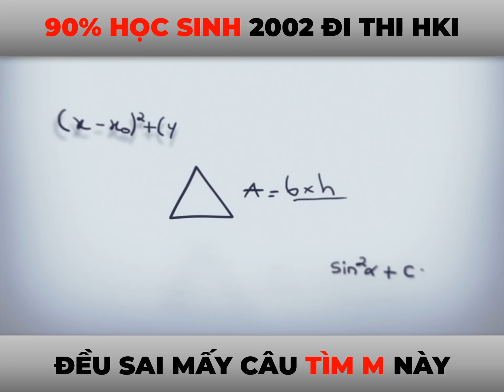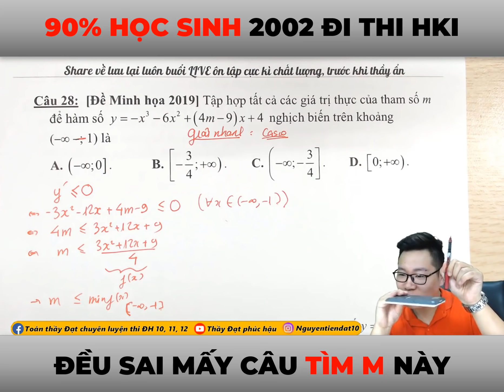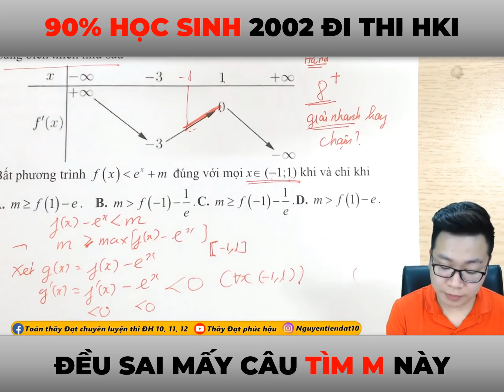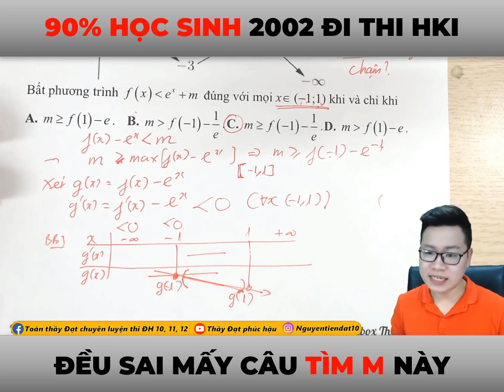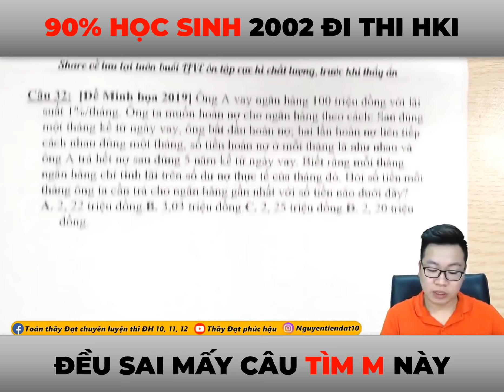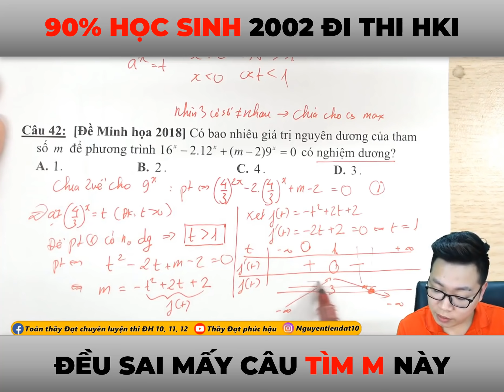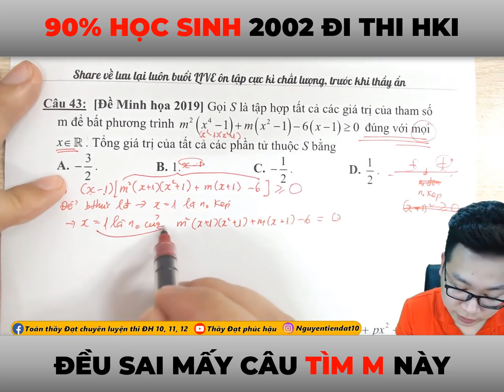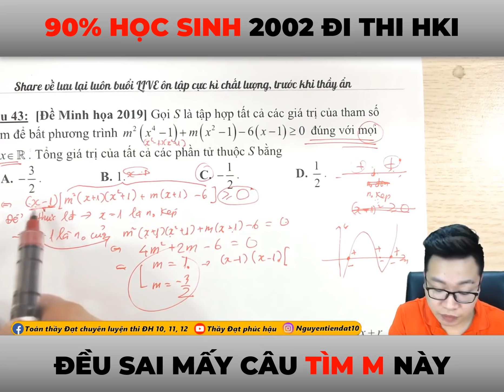90% HỌC SINH SẼ SAI CÂU TÌM M NÀY CHƯƠNG HÀM SỐ - NGUYỄN TIẾN ĐẠT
► Mọi câu hỏi các bạn có thể gửi cho thầy qua Facebook.
► Luyện thi bán sát đề trên trường và Bộ Giáo Dục
► Tỉ lệ điểm giỏi, đỗ Đại học hang năm cao!

Đăng ký học online và sử hữu bộ sách trắc nghiệm đỉnh cao